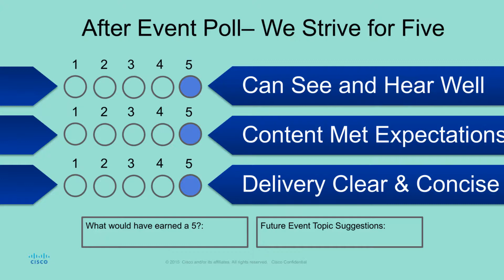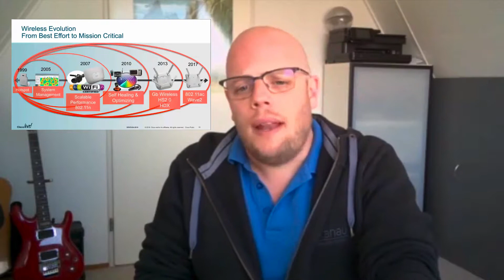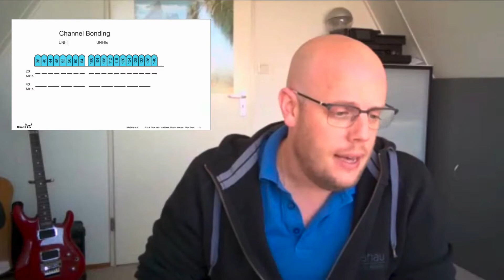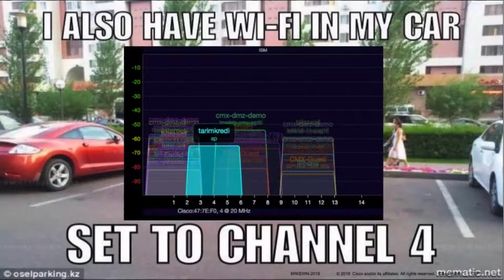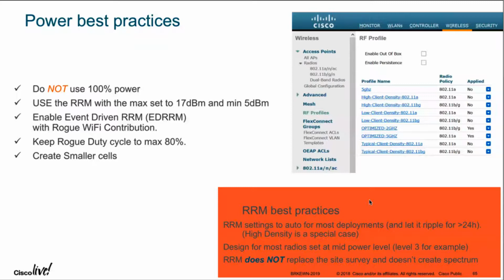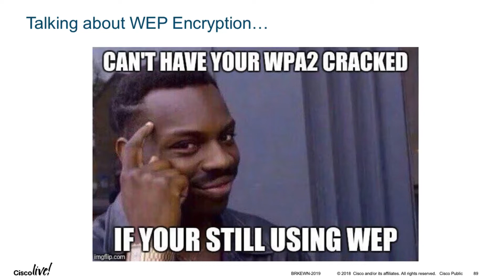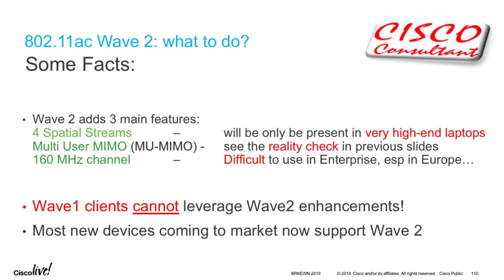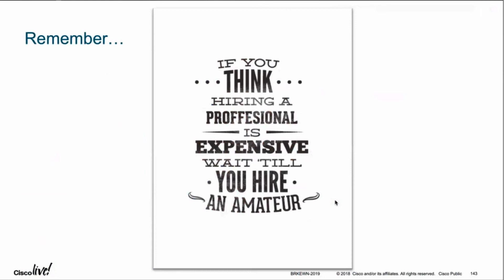Ep 14: 7 Ways to Fail as a Wireless Engineer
One of the best ways to learn is by looking at the mistakes of others. In this episode, Steven Heinsius, veteran Cisco Live presenter, shows us 7 ways to fail as a network engineer.